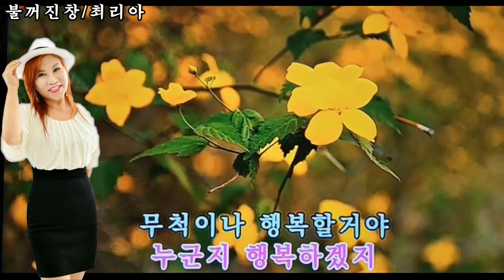가수최리아 - 불꺼진창(원곡 조영남)